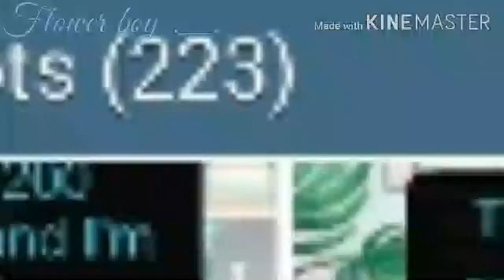Kane and James meet their future children|Part 2|Original?|Gay|Jane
Man, this took FORVEVER
i'm surprised i had more screenshots than the last part
but it ended up being shorter-
How many screenshots?
228
Programs?
-Gacha life
-LAGGY KINEMASTER ZHWHSHDHEHDBEU
Song/s?
-Smooth touch-Bowlee
7 rings-nightcore
Second channel and third channel?
Yes, its called Raverin and Gacha_Fnaf
Oc?
Kane
James
Kaito
Victor
Licht
Asahi (me)
Jade
Time?
10 hours
Device?
SAMSUNG GALAXY TABE
That's all, bye flowers! have a good day/night!
I L❤💚💙💛💜💖VE YOUUUU!!!
Bye!
-Asahi 💚